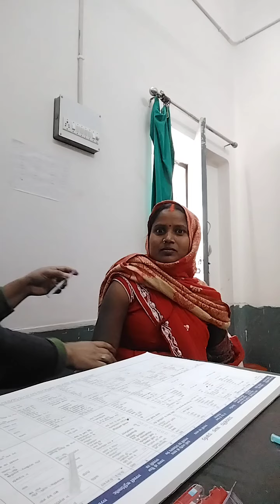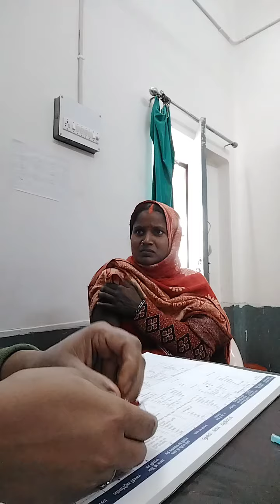Contraceptive Antara Injection Part 17